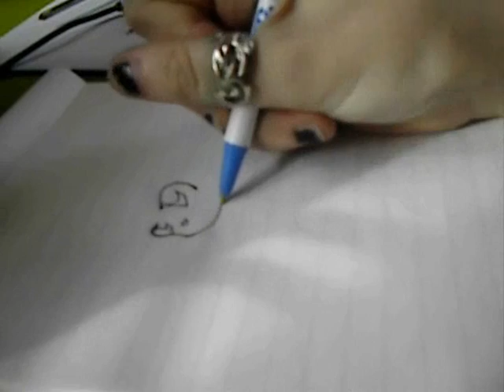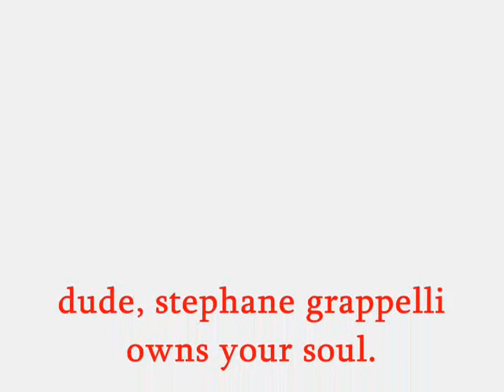stephane grappelli and speed drawing =)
me drawin some random pic to an awesome grappelli song